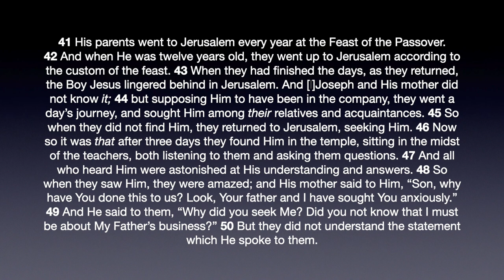Meet Connie the Brilliant Late-Bloomer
Dear Viewers,

In 1974, the late great Pulitzer prize-winning generalist (author, historian, broadcast journalist and commentator on the mysteries of life) Louis "Studs" Terkel published a fascinating book of interviews with ordinary people of every profession. The book was called "Working" and was later adapted by Grammy-winning composer Stephen Schwartz into the brilliant musical, "Working," that premiered at Chicago's Goodman Theater in 1978.

Why am I telling you this? Because today's video re-upload is from social media influencer and late-blooming star Connie K Yom who shares with us her divinely-inspired inability to fit her temporarily square peg into life's temporarily round hole  (or was it the other way around).  And why is Connie appearing here on this channel for the best re-uploads of 2023?  Because she is so nakedly honest and charming and Tiger-daughter beautiful in her intrinsic "other-ness."  That's why.  And that's the only reason.

So what does Connie K Yom have to do with Studs Terkel and "Working"? I'm not exactly sure, still figuring that out. But I know that Studs would have thoroughly enjoyed interviewing Connie and learning more about the existential confusion of a budding genius stuck in the birth canal of the Biblical "lightness of being."

There are several “Gabriella Danielle” channels.  This channel is not linked or related to any others. Here is the unique identifier for this channel only:

The written descriptions of all videos re-uploaded on this Gabriella Danielle channel are the copyrighted material of this Gabriella Danielle channel.